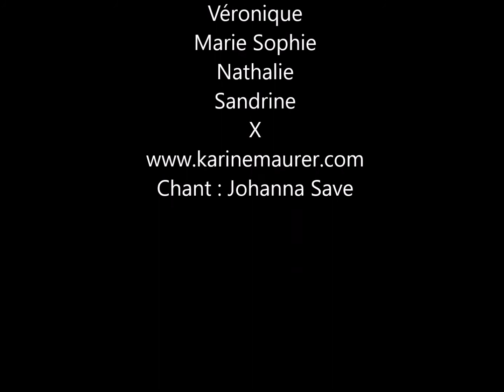KMFD - Reportage Femmes de Plaisir Femmes en Vie GUIDEL mars 2018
Reportage du séminaire de Guidel vécu et partagé avec Karine Maurer en mars 2018 . Nous y percevons L'ESSENCE  même des Femmes qui se reconnectent à la conscience de leur VULVE dans la sororité et la joie du partage . Merci à Marie Annick Rouxel sexothérapeute aguerrie pour cette fabuleuse co-création sur la terre sauvage de Bretagne !! Merci à toutes les participantes !!

🌹Plus d'info?

- Rejoins moi sur ma page pro Facebook en cliquant sur le lien suivant :

Pour participer au séminaire DES FEMMES DIVINES INTE-GRAAL à STRASBOURG

Pour participer au séminaire DES FEMMES DIVINES INTE-GRAAL à ROCHEFORT

Pour participer au séminaire DES FEMMES DIVINES INTE-GRAAL à Guidel en Bretagne

Pour participer au séminaire DES FEMMES DIVINES INTE-GRAAL à MARSEILLE

Pour voir et revoir toutes mes vidéos sur YouTube
Karine Maurer Femmes Divines clique sur le lien suivant.

-Rejoins-nous sur le groupe les Éclairés de la CONSCIENCE en cliquant sur le lien suivant.

Chaîne Youtube Karine Maurer Femmes Divines
Chaîne YouTube CONVERSATIONS INTIMES avec Anne Morin et Karine Maurer
Inscrivez vous au programme : Mettre du FUN et de la COULEUR dans ma sexualité avec Karine Maurer
Inscrivez vous à sa news letter
et visitez mon site internet